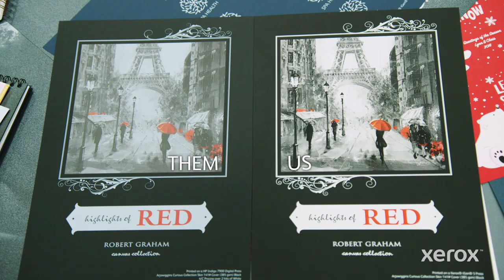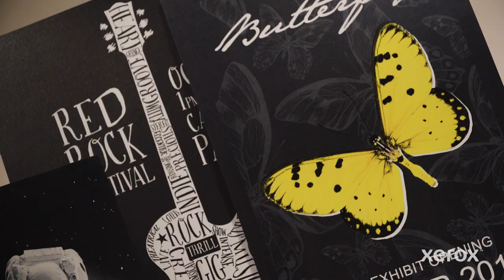White Comes in Many Shades from New Sneakers to Fresh Snow: How Xerox Renders a Most Complex Color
The color white can symbolize many emotions, from peace to hope to newness and a fresh start. The science behind printing it is no less complex.